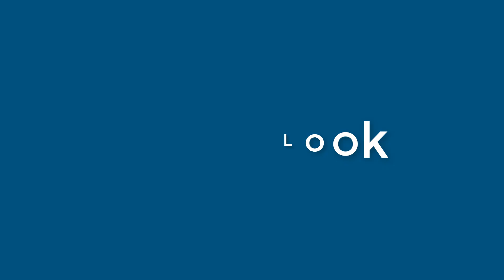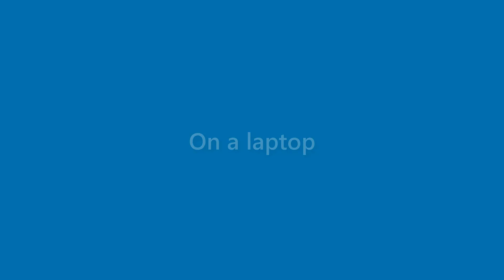Jeffery Irwin - appearance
Name Look - Jeffery Irwin - appearance. In this video we present "Jeffery Irwin" name look and feel in various scenarios.
This video will cover:
How does "Jeffery Irwin" look as a personal letterhead?
How does "Jeffery Irwin" look on a business card?
How does "Jeffery Irwin" look on a computer/laptop screen?
How does "Jeffery Irwin" look with different background colors?
How does "Jeffery Irwin" look with various fonts?